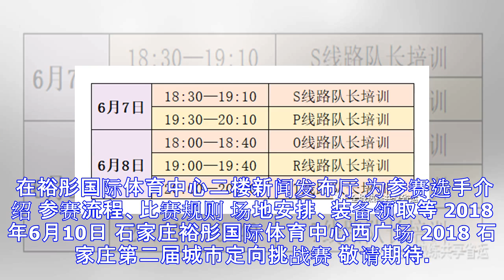2018石家庄第二届城市定向挑战赛队长培训会来了！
2018石家庄第二届城市定向挑战赛队长培训会来了！
做文明东道主  迎精彩省运会 2018 石家庄第二届城市定向挑战赛 队长培训会 日程安排火热出炉 作为城市定向赛必不可少的赛前功课 本次队长培训会 将根据线路安排分批次进行 6 月7日、6月8日两天 在裕彤国际体育中心二楼新闻发布厅 为参赛选手介绍 参赛流程、比赛规则 场地安排、装备领取等 2018 年6月10日 石家庄裕彤国际体育中心西广场 2018 石家庄第二届城市定向挑战赛 敬请期待